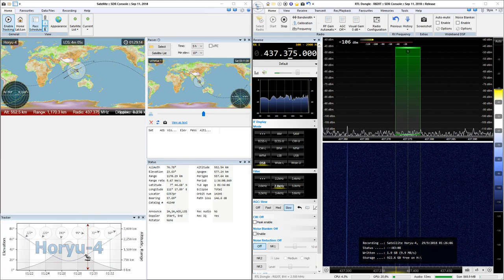2018-09-29: HORYU-4: CW @ 437.373 MHz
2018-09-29: CW signal from HORYU-4 satellite at 437.373 MHz with RTL SDR